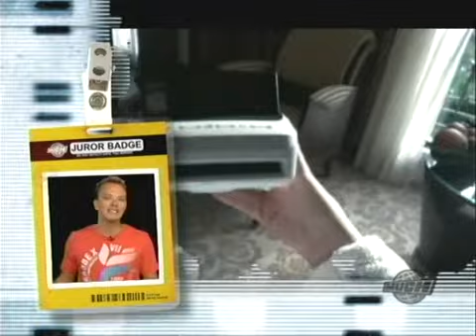Lily Allen - Fuck You (Video On Trial)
(Video On Trial - October 12, 2009 with -:- Parris Love, Laurie Elliott, Hunter Collins, Trevor Boris & Josh Maltin)